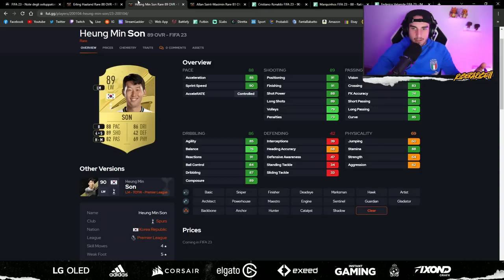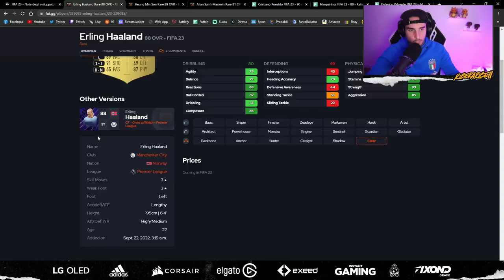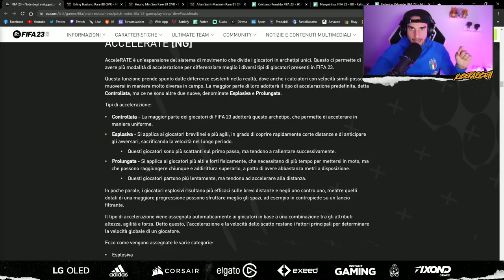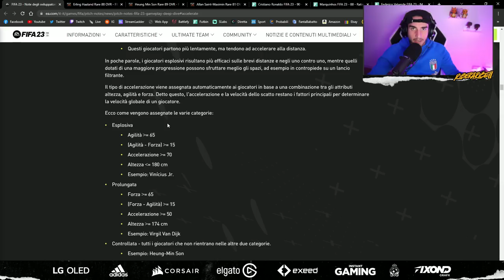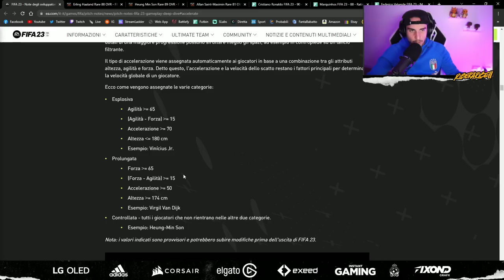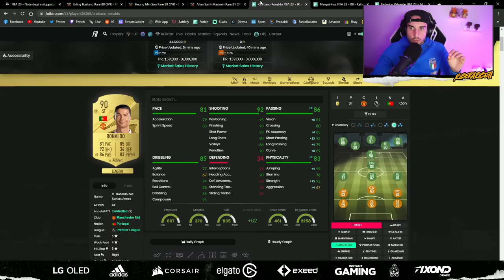INCREDIBILE “BUG” per CAMBIARE LO STILE di CORSA dei GIOCATORI su FIFA 23